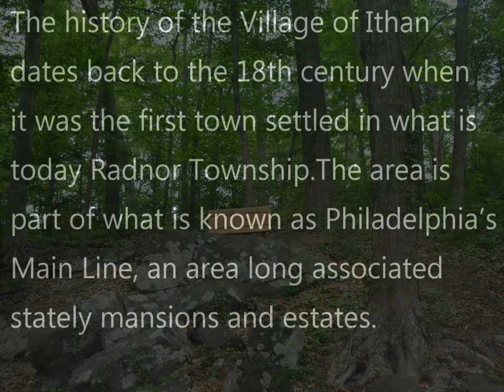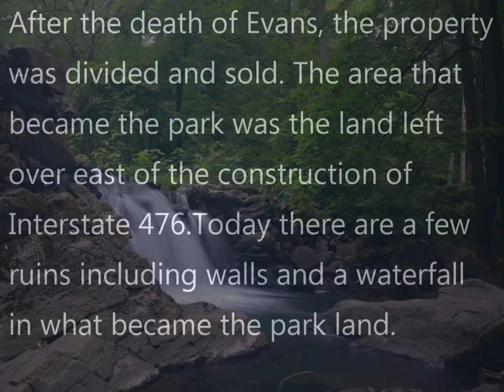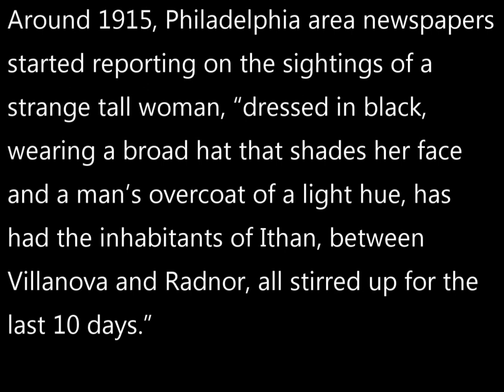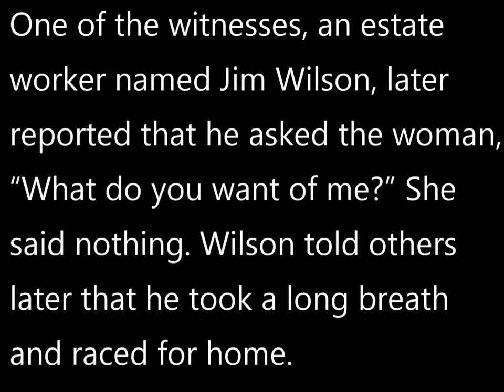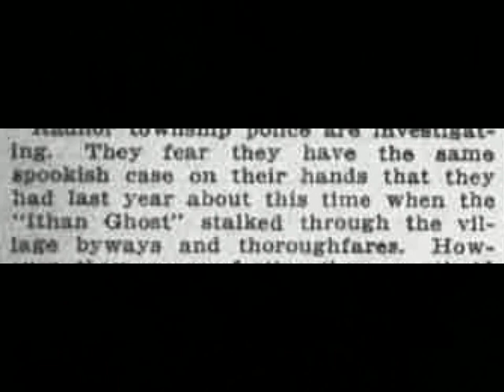The story of the Radnor ghost that terrified men 100 years ago in a wealthy Philly neighborhood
In the early 1900s men walking around the town of Ithan in Radnor Township, Pennsylvania began reporting on a strange woman in black seen walking along otherwise deserted roads in the area.